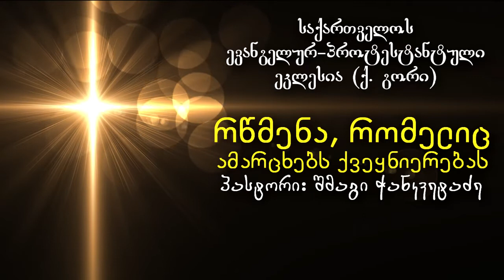რწმენა, რომელიც ამარცხებს ქვეყნიერებას - შმაგი ჭანკვეტაძე - 20.05.2018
საქართველოს ევანგელურ-პროტესტანტული ეკლესია ქ. გორი.
ჩვენი მისამართი: ქ. გორი, ცხინვალის გზატკეცილი